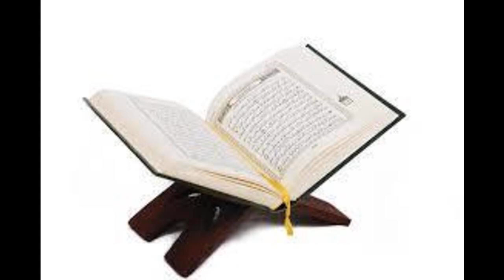What to do if you don't know the dua to recite before having intimacy with your wife.